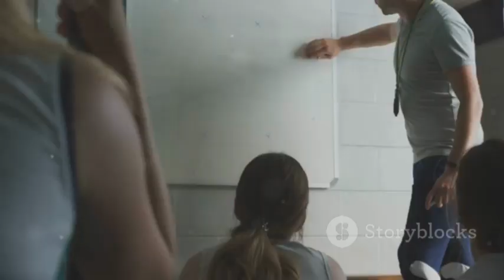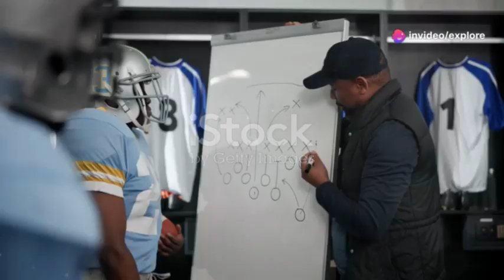"Dallas Cowboys Trade Deadline: Can Jerry Jones Save the Season from Collapse?"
As the NFL trade deadline approaches, the Dallas Cowboys are at a crossroads. Following a disheartening 47-9 defeat to the Detroit Lions and a series of poor performances, Jerry Jones faces mounting pressure to make impactful trades. Can he replicate the transformative trade for Amari Cooper that revived the Cowboys in 2018?

In this video, we dive deep into the current state of the Dallas Cowboys, exploring potential trade targets that could help revitalize the team and improve their chances for a playoff run. With a challenging schedule ahead, the Cowboys must act quickly to avoid a season spiral.

Key Topics Covered:

Analyzing the Dallas Cowboys' struggles in 2024
Historical comparison: 2024 vs. the 2018 season turnaround
Potential trade targets to watch before the deadline
The implications of trade decisions on the Cowboys' playoff hopes
Join the conversation! What trades do you think Jerry Jones should consider?